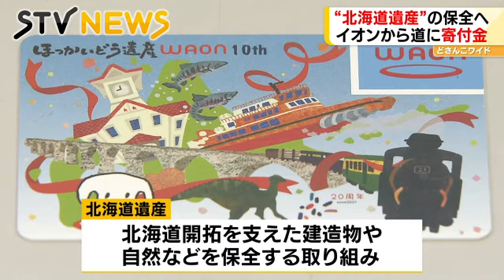遺産保全にＷＡＯＮが貢献 イオン北海道が寄付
イオン北海道では利用金額の一部が北海道遺産の保全に寄付される「ほっかいどう遺産ＷＡＯＮ」を発行していて、今回は１４１５万円あまりを寄付しました。（2021年10月26日放送）